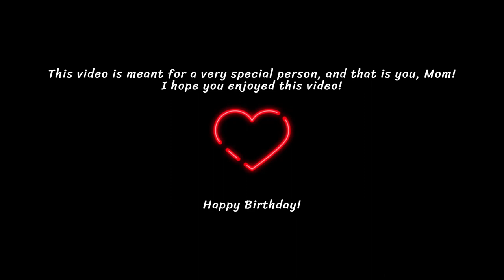Trailer - Devialet Eleanor | Automation The Car Company Tycoon Game Awesome Supercar Designs 2023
I made this one-of-a-kind hypercar design to commemorate my mom's birthday! ( she turns 52 today btw )